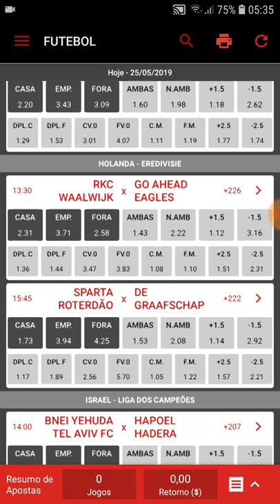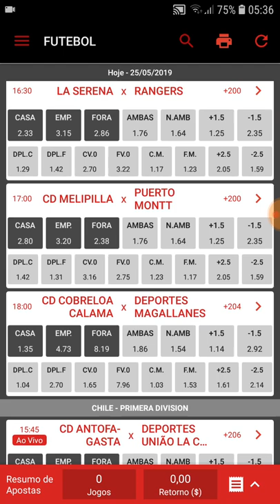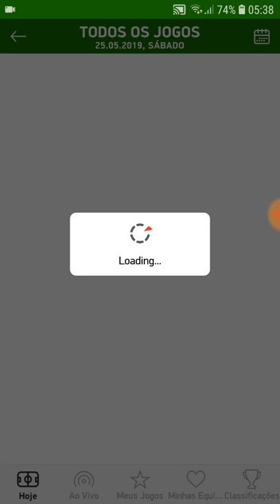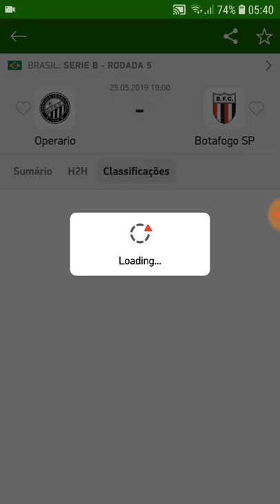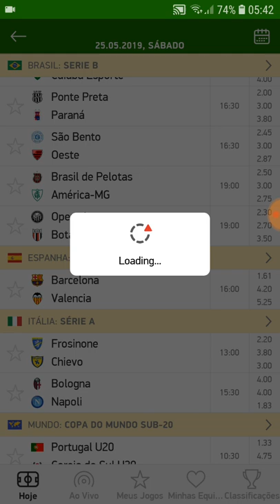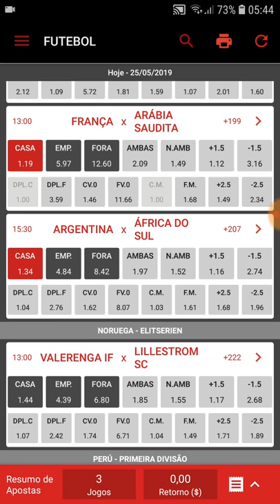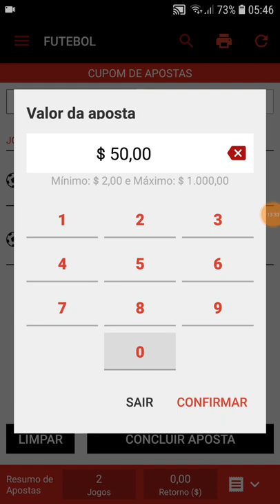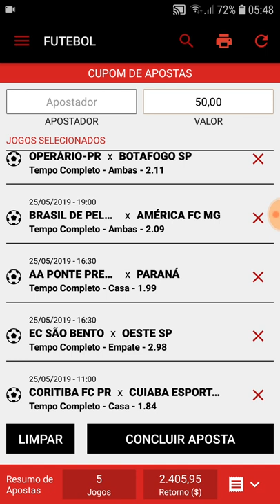Palpites De Futebol Para Hoje + Bilhetes Prontos 25/05/2019